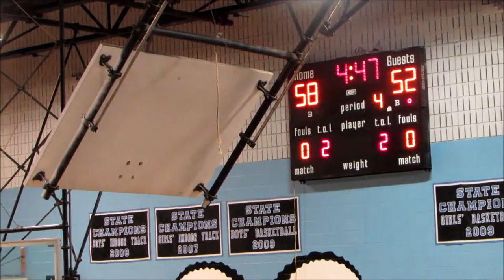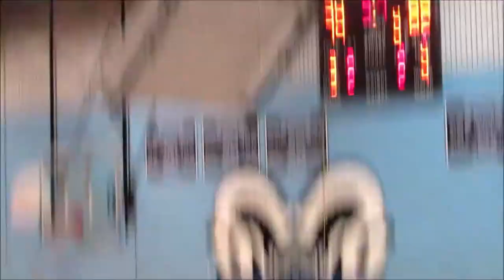SB Elite vs Baltimore Zoo Game Highlights- 2019 Brunson League Season 6 Week 2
SB Elite(0-1) vs Baltimore Zoo(0-1)
2019 Brunson League Season 6 Week 2
@ Digital Harbor HS

Apps